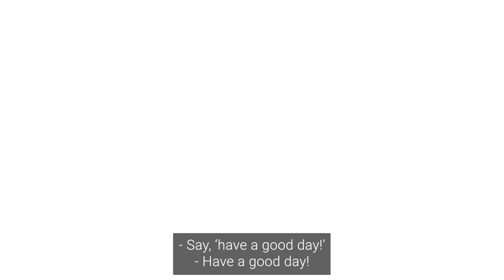Meet students and families served by Northwest Regional ESD programming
To help kick of the 2024-25 school year, we put together a video of students and families served by NWRESD programs. They shared what makes them feel like they can be themselves in our educational environments. We showed this video to our 750 employees at our August all-staff inservice.